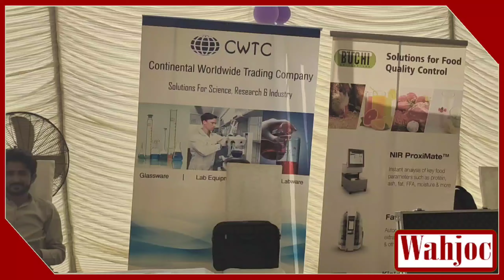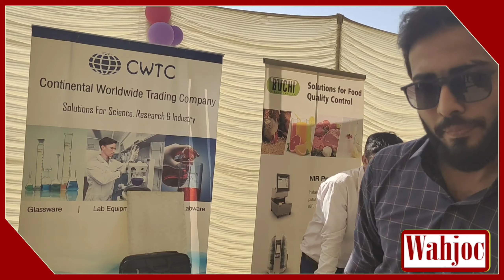Equipments For Checking Sweetness Of Fruits, Adulteration In Milk & UnHealthy Oil | Wahjoc Food